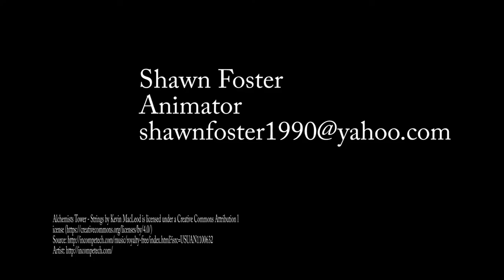shawn foster demo reel